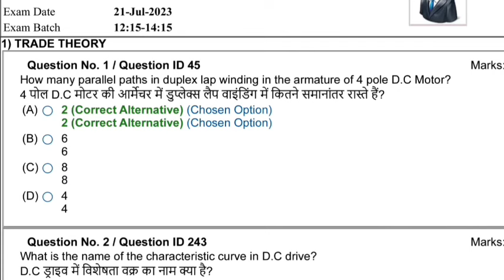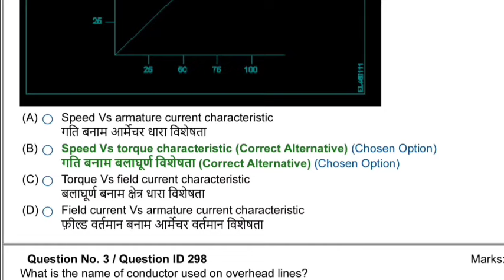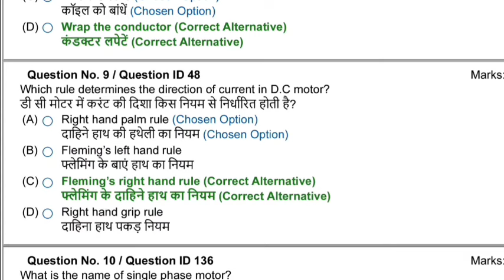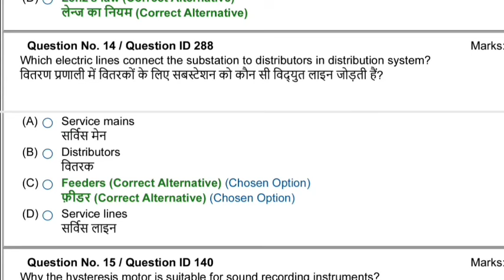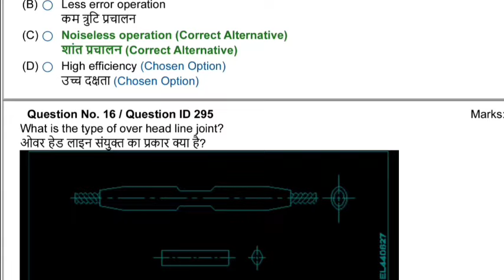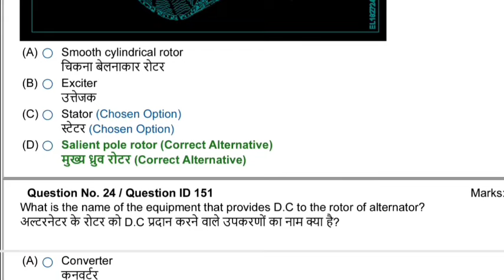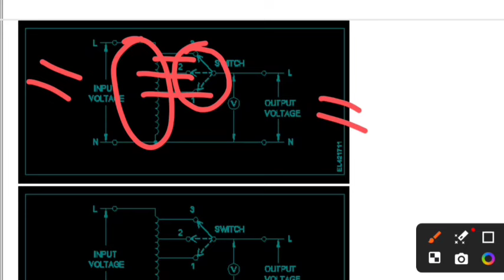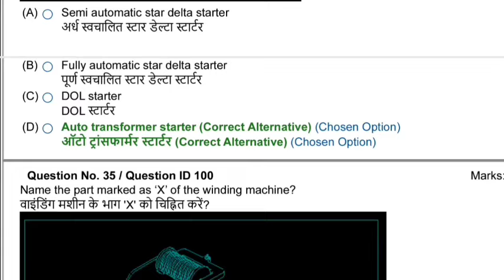ITI 2nd year old paper । electrician old paper । Electrician model paper । iti exam 2024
ITI 2nd year old paper
electrician old paper
Electrician model paper
iti exam 2024
iti exam old paper
ncvt cbt exam paper iti 2nd year electrician
iti electrician
nfl electrician paper 2021
nvs electrician paper 2022
iti electrician old papers
nvs electrician previous year paper
isro electrician trade old paper
isro technician b electrician old paper
nvs electrician cum plumber previous year paper
sccl electrician trainee previous papers
nvs electrician paper
iti electrician paper
iti 2nd year electrician theory question paper 2023
iti electrician 2nd year paper 2023
iti electrician cbt exam paper 2nd year
iti 2nd year electrician theory model paper
iti 2nd year electrician theory today paper
iti 2nd year electrician theory,electrician iti 2nd year most question
iti 2nd year electrician ncvt cbt question